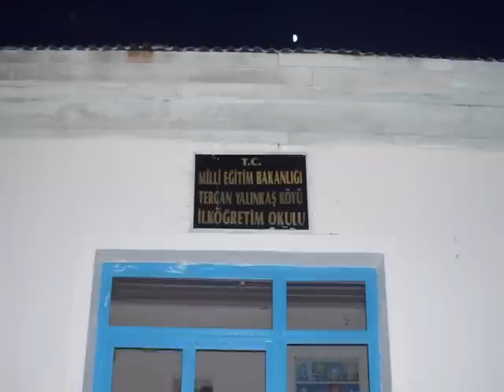yalinkas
yalinkas erzincan tercan mercan terpüsek yalınkaş